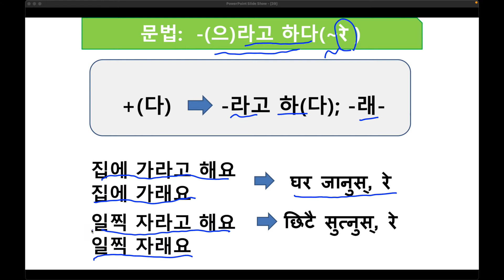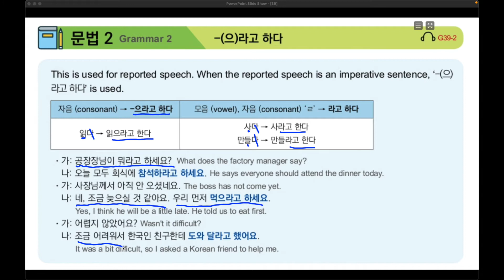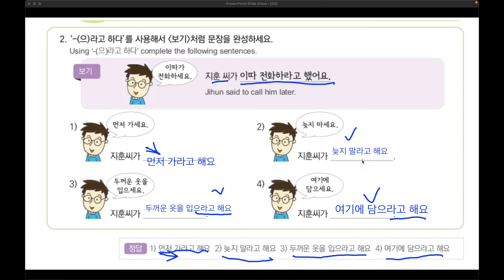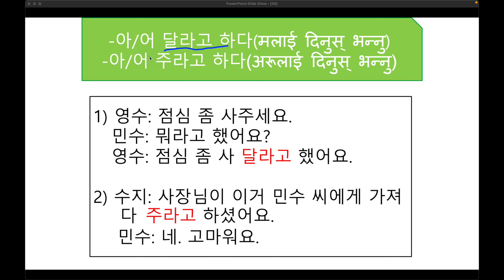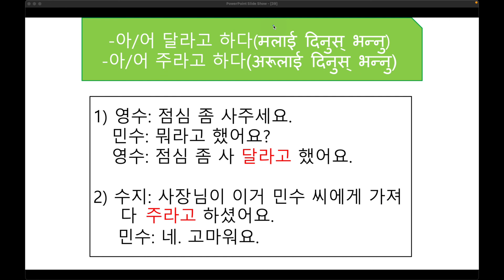leesir3905 [EPS TOPIK] Korean Text Book + Self-Study Chapter 39 Part 5 - 문법 2 (Grammar 2)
39. 오늘 회식을 하자고 해요. ( leesir3905 )
문법) -(으)라고 하다.
1) 가: 공장장님이 뭐라고 하세요?
     나: 오늘 한 사람도 빠짐없이 회식에 참석하라고 하세요.
2) 가: 고향에 전화했어요?
     나: 네, 모두 잘 있다고 걱정 말라고 하네요.
3) 가: 사장님께서 아직 안 오셨네요.
     나: 네, 조금 늦으실 것 같아요. 우리 먼저 먹으라고 하세요.
4) 가: 어렵지 않았어요?
    나: 조금 어려워서 한국인 친구한테 도와 달라고 했어요.